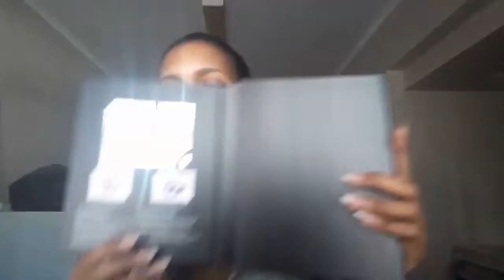Glamour Beauty School Presenter Prize Unboxing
Hey everyone!

It's been a bit crazy since my graduation almost a week ago, but here's a video of the grand prize I won for winning the Glamour Beauty School Presenter Search! Check out the list of products below.

NYX Cosmetics Prize Items:
Beauty School Dropout Set Makeup
Cheek Contour Duo Palette
Lip of the Day Liquid Lip liner
Strobe of Genius Illuminating Palette
Ultimate Shadow Palette
Duo Chromatic Illuminating Powder
Cosmic Metals Lip Cream
Epic Ink Liner
Butter Lipstick
Intense Butter Gloss
Pro Lip Cream Palette
Eye Pigments
Coloured Felt Tip Liner
Lip Lustre Glossy Lip Tint